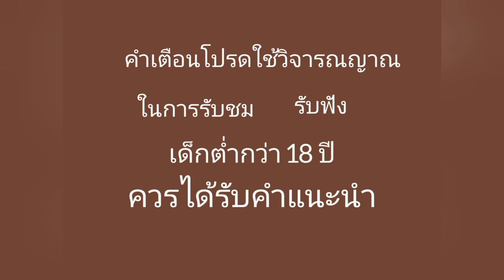แนวทางหวยฮานอยเลขเด็.ด/4/วิ่งรูดปกติพิเศษ.VIP/31/12/21